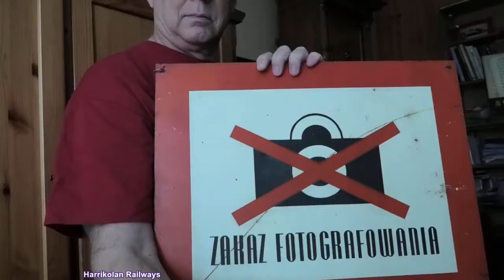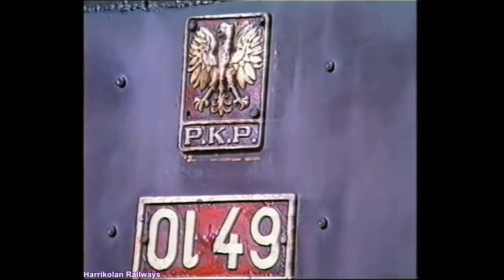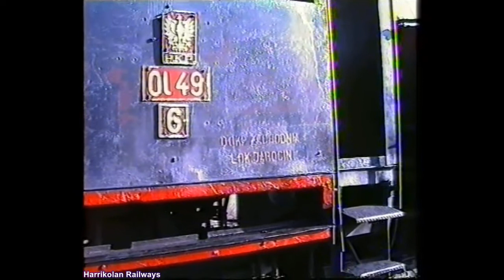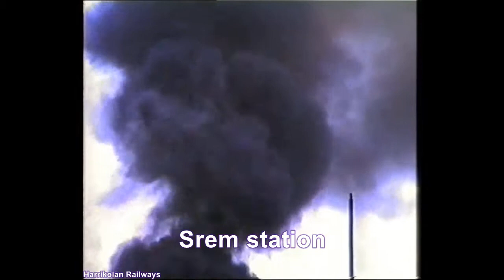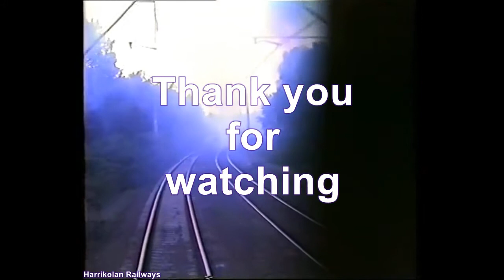Steam railway Jarocin, Poland 1991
1991 was the last year with a lot of steam locomotive traffic on the steam railways around Jarocin in Poland.
We experienced steam locos on the line to Leszno and the sideline to Czempin.
Mostly locomotives class  Ol49 and Tkt 48.

This video have scenes from the line between Jarocin  and Czempin via Srem.
I had a hired VHS camera, so big that i had to  rest it on my shoulder. (!)
The quality of the VHS videos was not good and the camera man was a novice but i hope You like it anyway!
It is of great help to reach new wiewers.